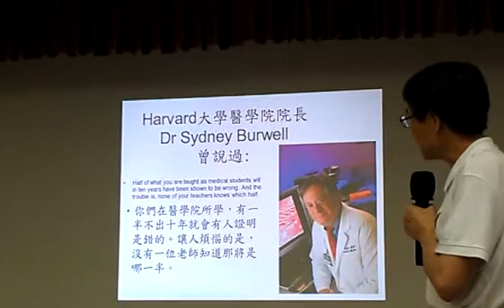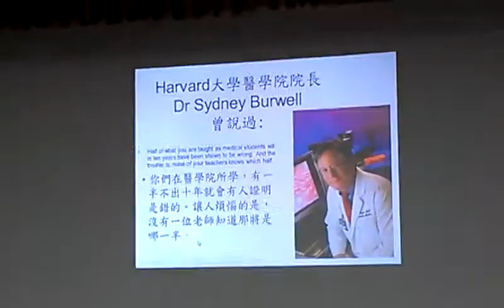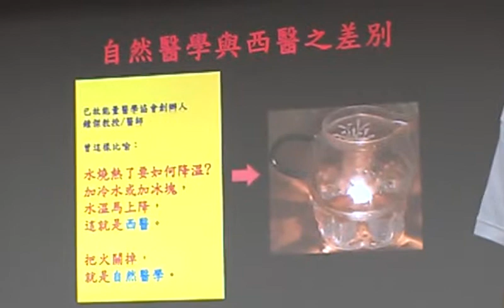哈佛醫學院院長坦承學校教的一半有錯，問題是沒老師知道是哪一半？VIDEO2135